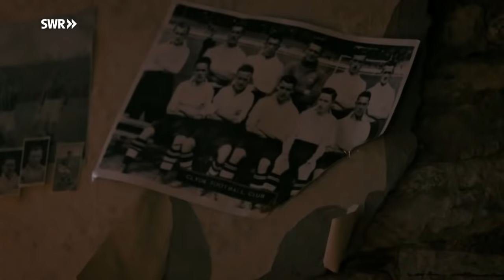Calum erlebt den Bombenkrieg (4) | Der Krieg und ich | SWR Plus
In England und in Schottland bereitet man sich auf den Bombenkrieg vor. Auch in der Schule wird gezeigt, wie man sich im Ernstfall verhalten soll. Calum hat genug vom Gerede über den Krieg und spielt lieber den Klassenclown. Übertreiben alle mit ihrer Angst und ihren Verboten oder ist seine Heimatstadt wirklich in Gefahr?

Wie fühlt sich Krieg an? Und wie war es, im Zweiten Weltkrieg aufzuwachsen? Die achtteilige Serie "Der Krieg und ich" erzählt von Kindern und ihrem Leben im Krieg.

FSK 6